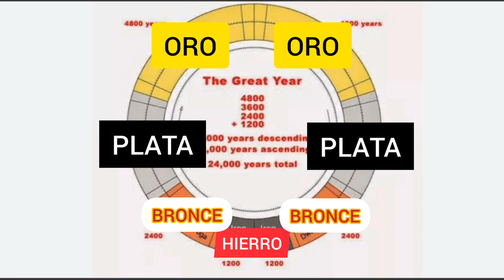UN MAYOR EVENTO MUNDIAL QUE TRAERÁ MILAGROS (PREPARATE)